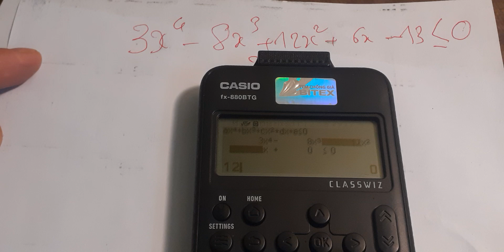Giải bất phương trình bậc 4 bằng máy